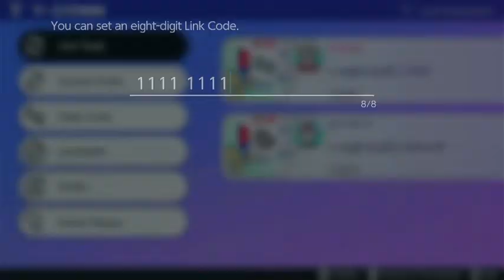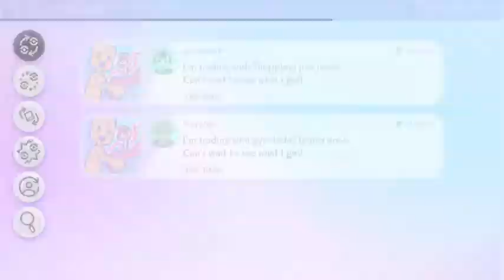Nuzlock In Pokemon Sword Ep6 {ft. Gumbo plays}